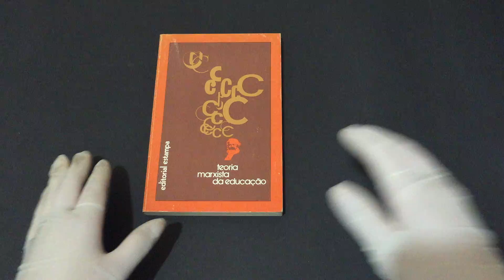IMG 5786Vol 3 Teoria Marxista da Educação